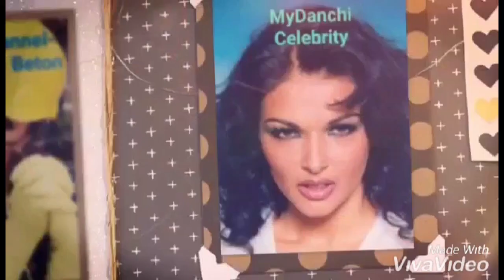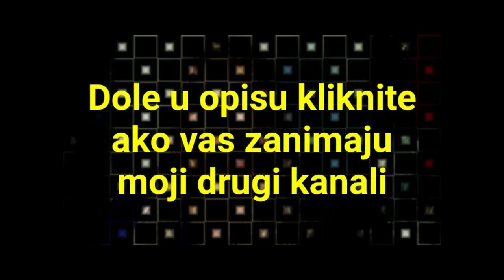MyDanchi - Kako sam izlecila stitnjacu - Orahovaca Recept MojaKuhinja sa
Svi koji se pretplatite na moj kanal ostavite komentar za vas subsc.-uzvracam!
Danijela Ivanovic je pokrenula svoj youtube channel- kanal pod imenom
Pogledajte sve klipove,predplatite se na kanal i pratite sve trendove u vezi Moda, Frizure, Sminka, Fitnesa, ZdravogZivota i
Ako zelite jos ovakvih klipova,podrzite me lajkom i subom-besplatnii pogledajte i moje druge kanale!